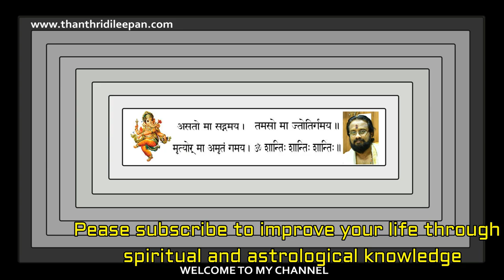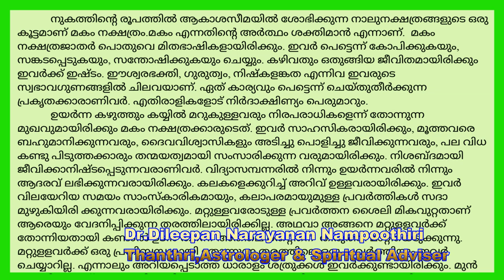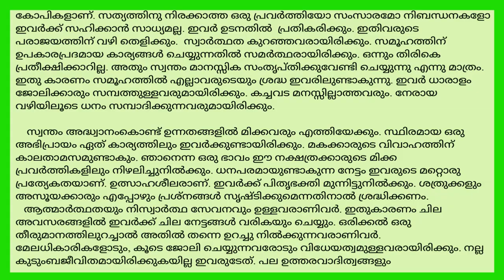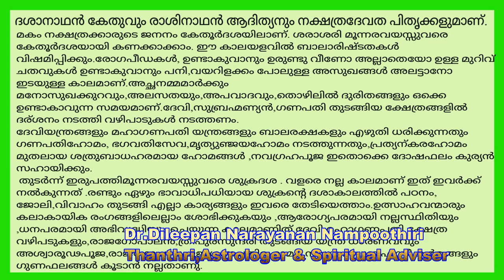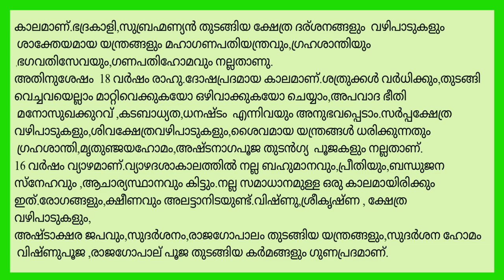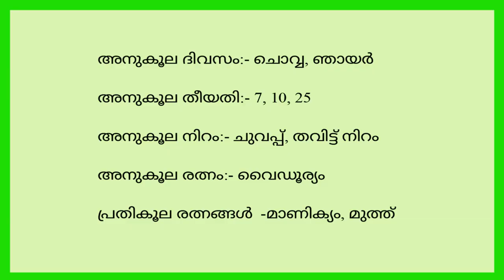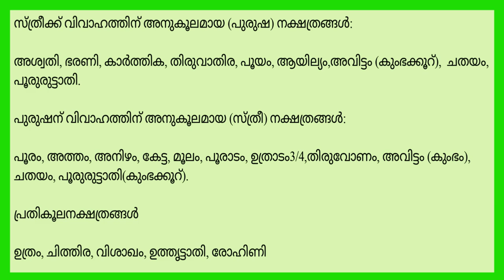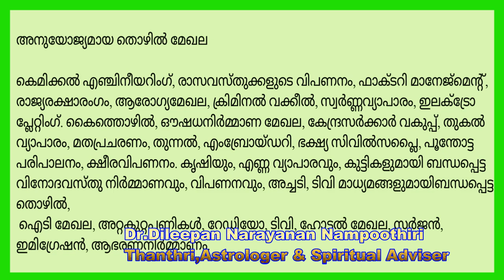മകം നക്ഷത്രം,നിങ്ങൾ അറിയേണ്ടതെല്ലാംII Everything About Star Makam II ThanthriDileepan